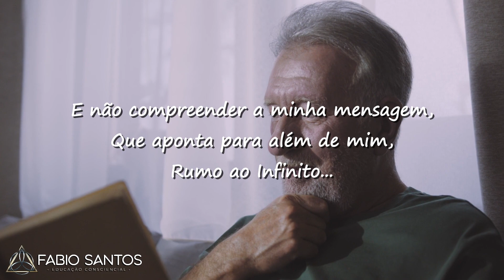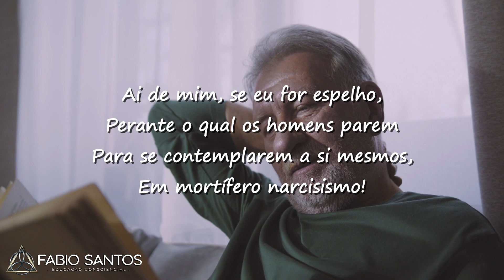Eu não sou mestre de ninguém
Texto extraido da obra "A Voz do Silêncio", de Huberto Rohden.

Feliz 2021.